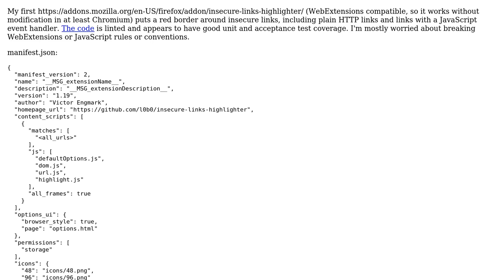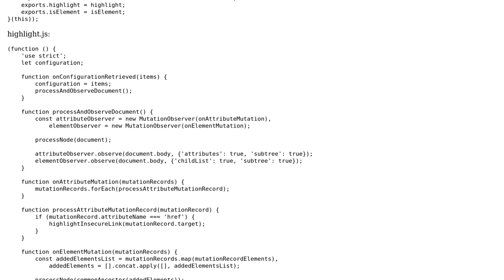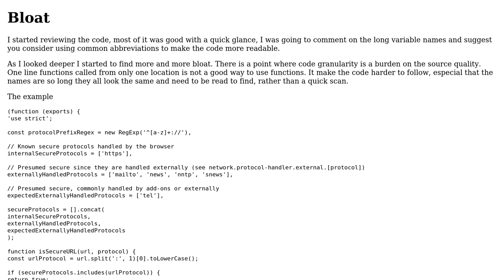Code Review: WebExtensions add-on for highlighting insecure links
With thanks & praise to God, and with thanks to the many people who have made this project possible! You are responsible for your own actions.